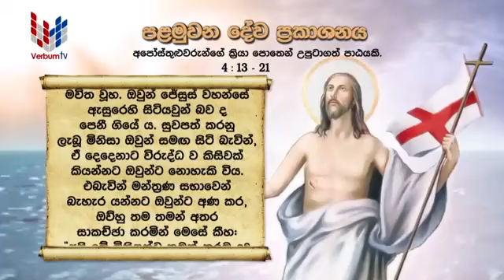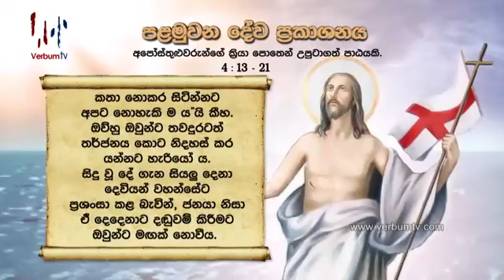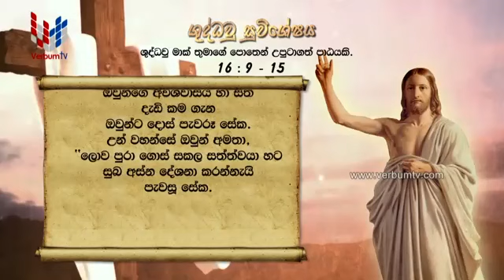SRI WACHANAYANO SINHALA - EP 1722 - 18 04 2020